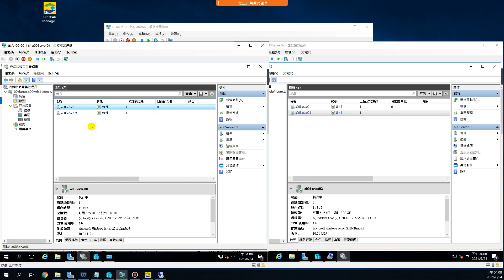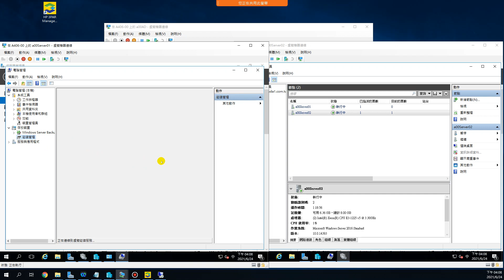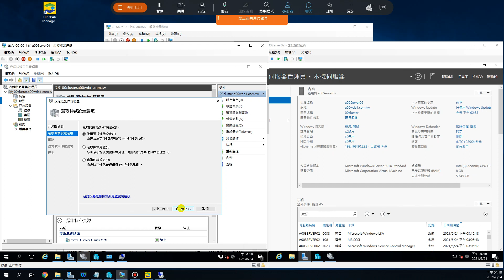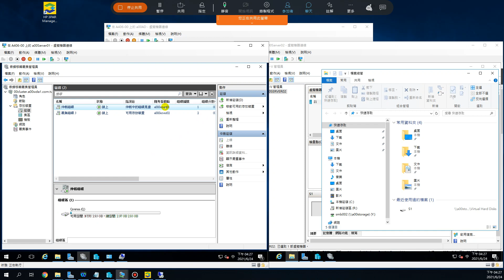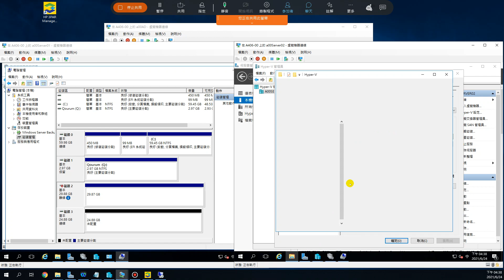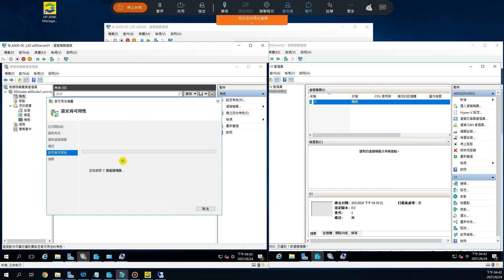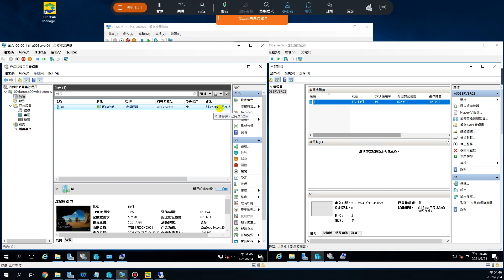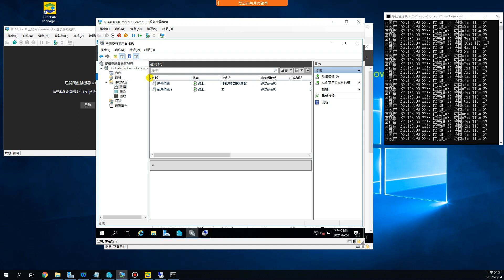110-1雲端班-容錯移轉叢集-新增叢集磁碟-設定仲裁-新增角色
容錯移轉叢集-
1.新增叢集磁碟
2.設定仲裁-新增角色
3.虛擬機器移動
4.容錯移轉